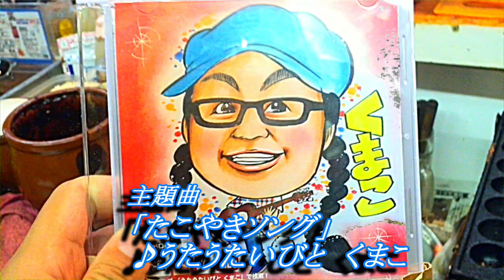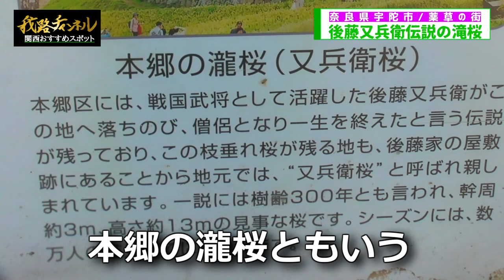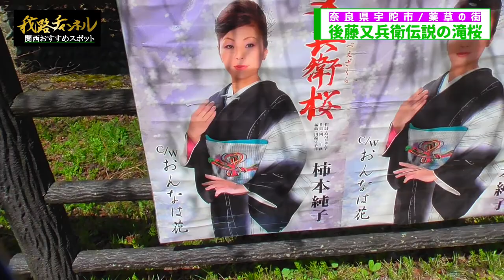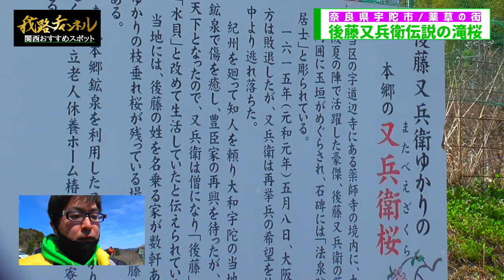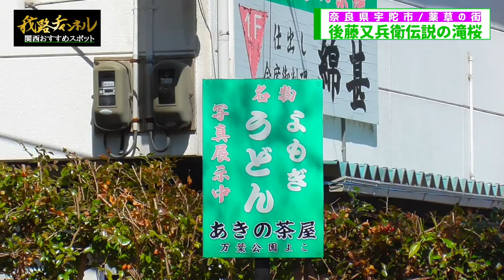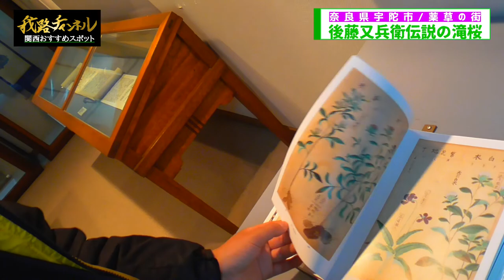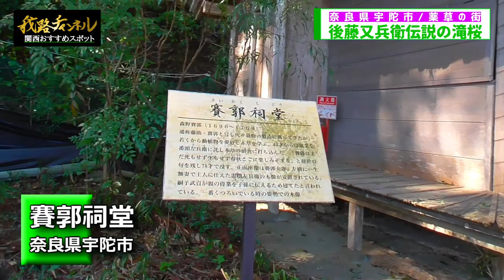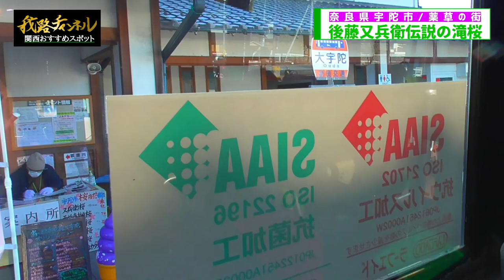【奈良宇陀】伝説の又兵衛桜と薬草の里・宇陀 大平我路チャンネル